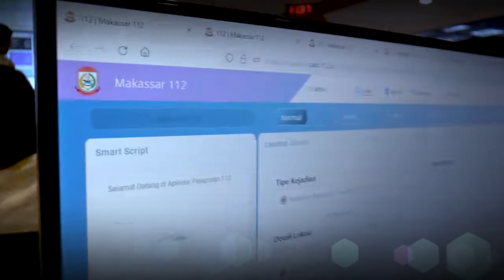IKLAN DISKOMINFO KOTA MAKASSAR | FAST RESPON 112